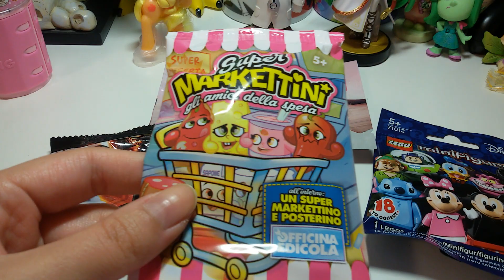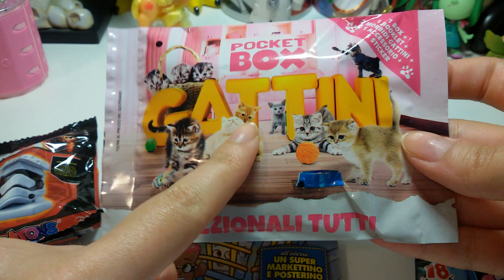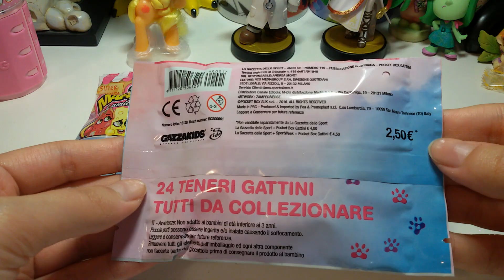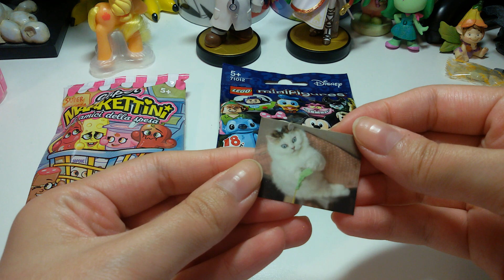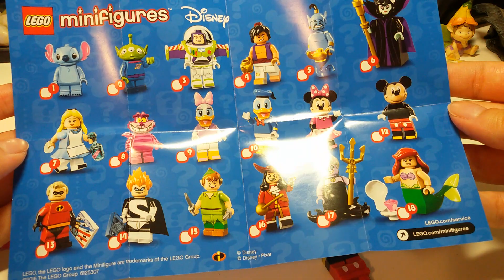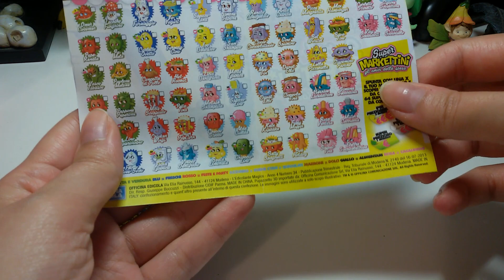Nuove Blind bags!!! Pocket box gattini, Super markettini, Lego Disney, Star wars!!!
Grazie a Puella Me
e a Fairy Sheep !!!